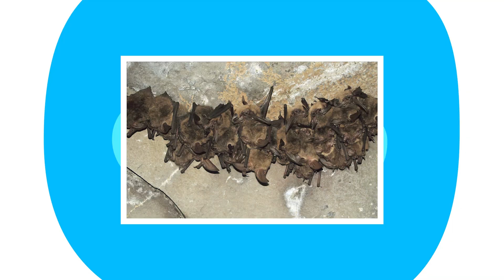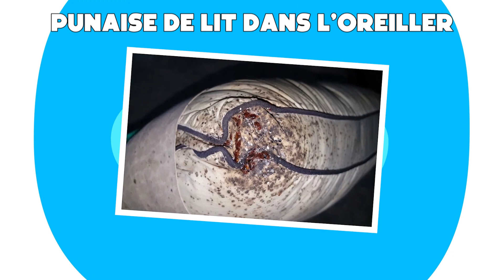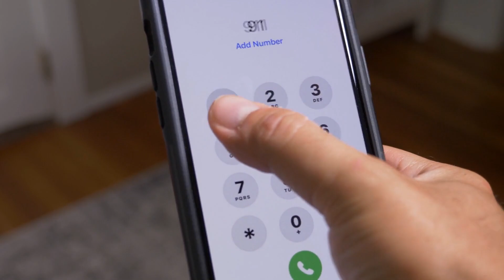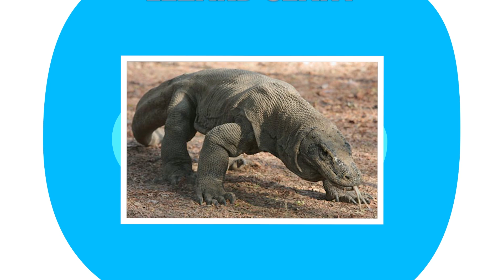11 Animaux Effrayants Trouvés dans des Maisons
Aujourd'hui, nous vous proposons 10 animaux effrayants trouvés dans les maisons des gens. Attention, cette vidéo n'est pas pour les âmes sensibles. Je ne peux pas imaginer la peur que ces gens ont dû ressentir lorsqu'ils ont trouvé ces animaux effrayants dans leurs maisons. J'ai facilement peur et j'ai peur, et cette vidéo m'a donné la chair de poule. Nous vous apportons des serpents à sonnettes dans les maisons des gens, des abeilles qui ont envahi le salon de quelqu'un, des lézards géants, des fourmis qui ont commencé à marcher sur les maisons des gens. Dans 10 animaux effrayants trouvés dans les maisons des gens, vous verrez des locataires de l'enfer, des gens dont les maisons sont envahies par des scorpions, des araignées géantes piégeant des gens à l'extérieur de leur maison et bien plus encore.